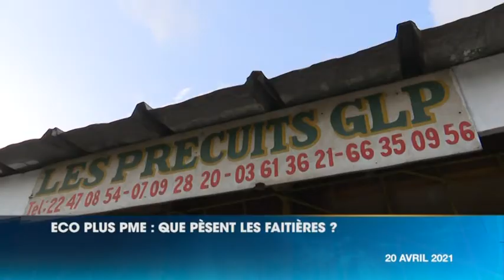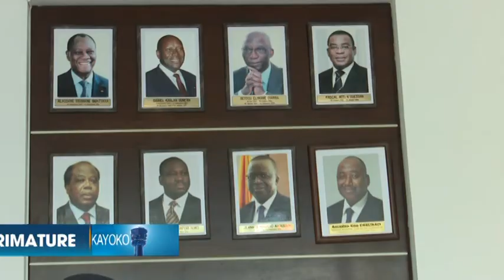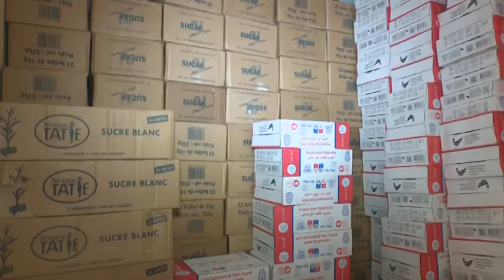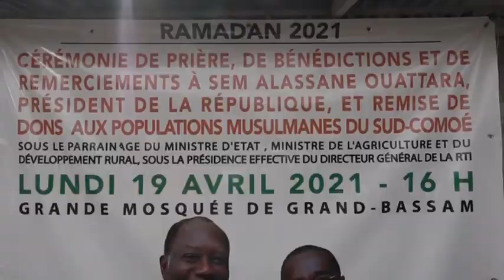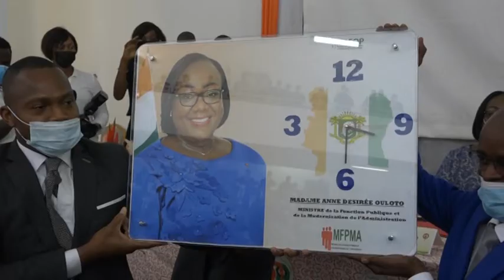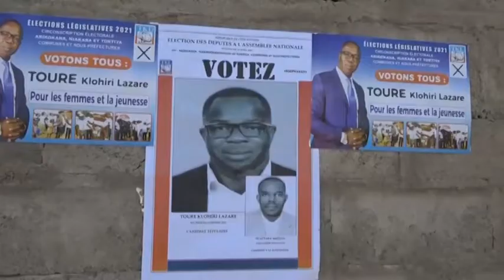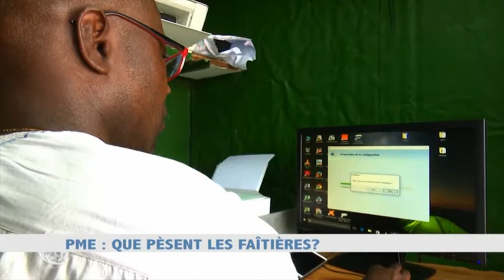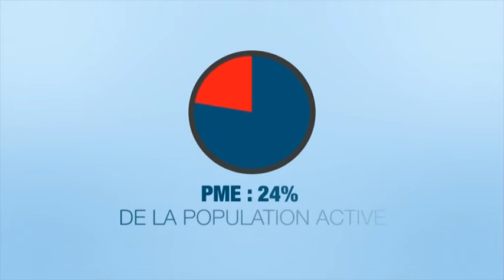Le 20 Heures de RTI 1 du 20 avril 2021 par Kolo Coulibaly